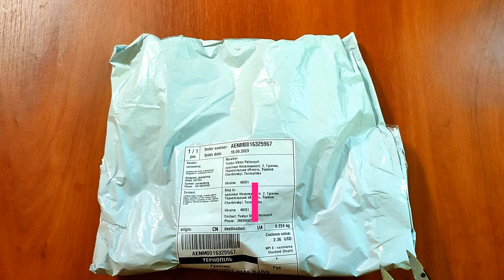WEST BIKING MTB Bicycle Pump. Cheap goods from China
Hello everyone, in this video you will see the unboxing of a mini bicycle pump, it costs only 3 dollars, the product link is below.
    The multifunctional pump contains 3 nozzles. Comfortable and light, easy to use.